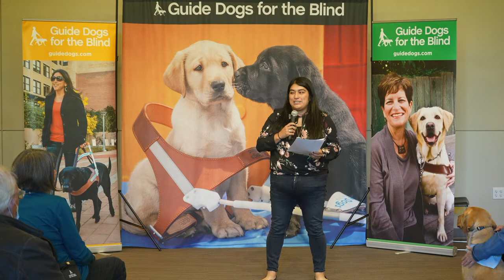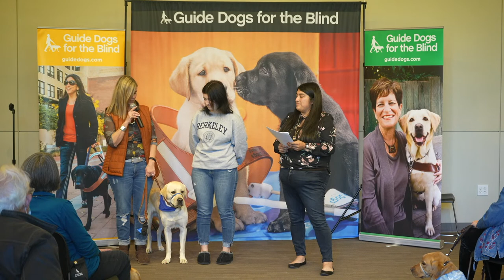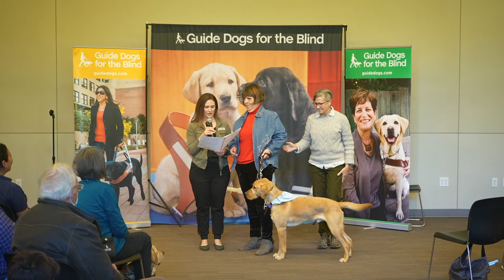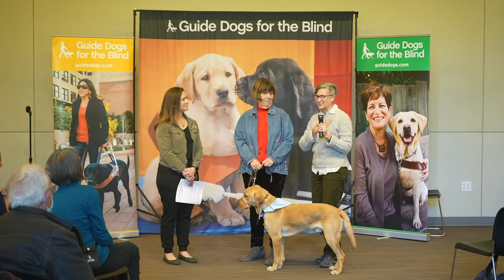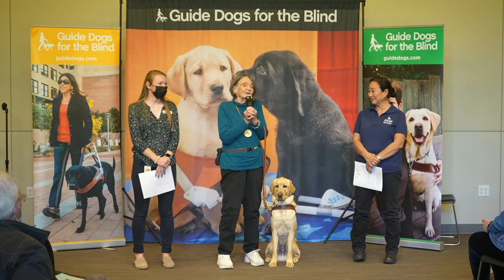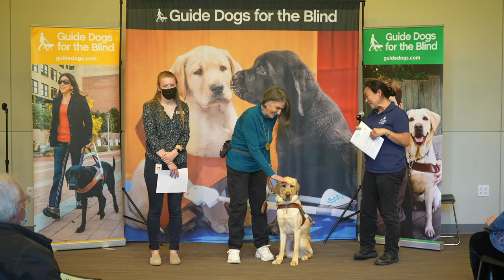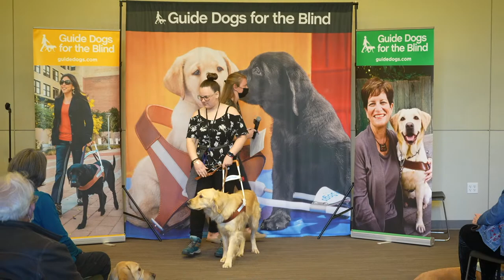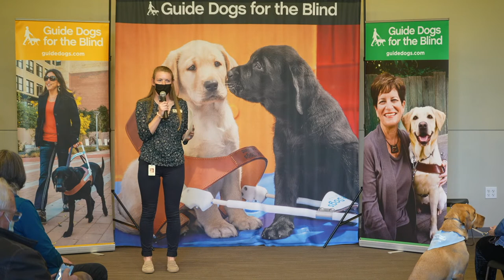Guide Dogs for the Blind Class CA969 Graduation Livestream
Guide Dogs for the Blind Class CA969 Graduation Livestream November 26, 2022